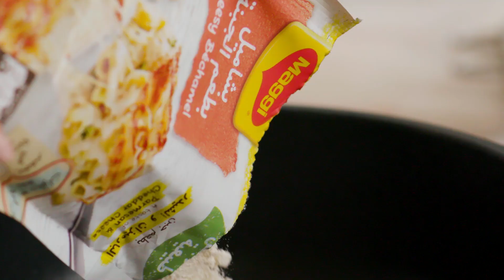ميريت إختارت تحضير بشاميل الباستا بالروبيان من كتاب وصفات جدتها، شاهدوا معنا!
همسة
 فهو يحاكي كل ما نعيشه من مشاكل صحية وما نتعرض له من أمراض مزمنة وعادات سيئة نتمنى التخلص منها، بالإضافة إلى مشاكل في المظهر والبشرة والستايل وكيفية تحسين الذوق من خلال نصائح في الموضة ومتابعة كل ما هو جديد ورائج لصورة مثالية مليئة بالأناقة والتميز. كما أن للمطبخ وجود قوي حيث أن فقرة الطبخ تقدم ألذ الوصفات الصحية وأفكار متنوعة لمائدة معتدلة العناصر الغذائية. يحاكي "همسة" جميع الفئات العمرية وهو يهتم بصحة وجمال الكبار كما الصغار، ويقدم معلومات جديدة من خلال مقابلات وتقارير يعدها فريق عمل متكامل، إضافة إلى 5 مذيعات متمرسات ذات كفاءة عالية في مجالات متنوعة هنّ شهد بلاّن، ميريت علي، هيا صوان، هبة المجددي، ونورة العنبر.